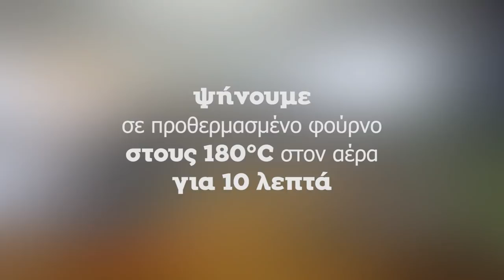Μπισκότα Πρωτεΐνης | Άκης Πετρετζίκης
Μπισκότα Πρωτεΐνης | Mpiskota proteinis | Άκης Πετρετζίκης